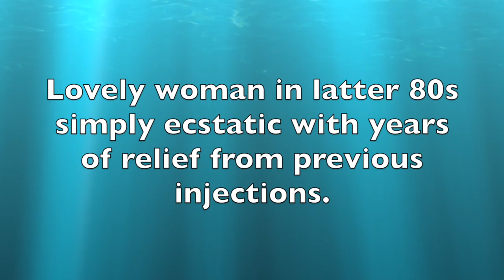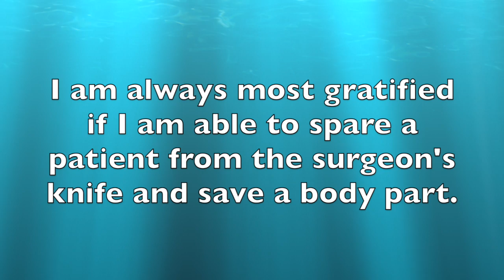Prolozone "Bone on Bone" Results After 3 Years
This video is about Prolozone Results After 3 Years